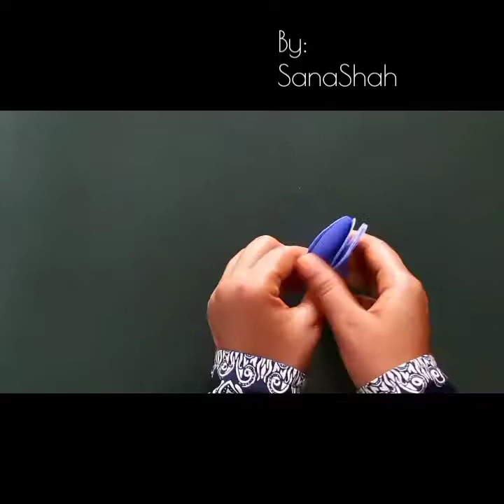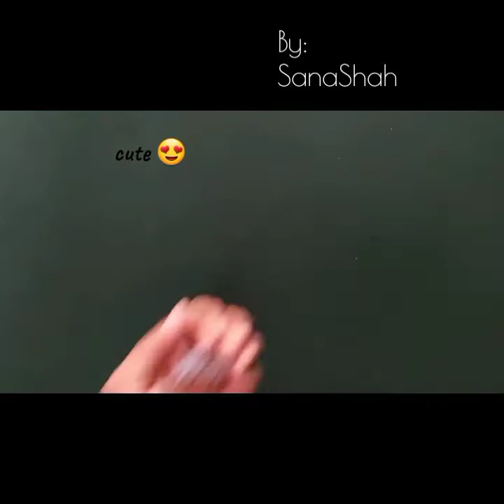2 Paper Baskets Ideas - Paper Crafts - Home decor - BASKETS!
handiCrafts PaperBaskets PaperCrafts homedecore papermagic handmade makewithlove dicribitionneededCrafters world/https //youtu.be/ey9xvnomlzcsony interactive entertainment/https //youtu.be/utbhxhfq-vypaper basketdiy#diy